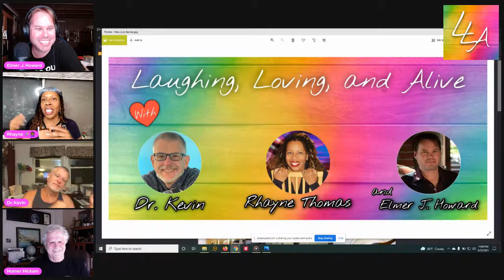Laughing, Loving, & Alive - Homer Hickam - August 22, 2021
Winner of the prestigious University of Alabama’s Clarence Cason Award and the Appalachian Heritage Writer’s Award for his memoirs and fiction plus many other writing awards including an honorary Doctorate of Literature from Marshall University, Homer Hickam (also known as Homer H. Hickam, Jr.) is probably best known for his # 1 New York Times best-selling memoir Rocket Boys which was adapted into the ever-popular movie October Sky. He also has legions of fans for his “Josh Thurlow” historical fiction series, plus his many other books. Mr. Hickam, a Vietnam combat veteran, has also been a coal miner, scuba instructor, engineer, and an avid amateur paleontologist.